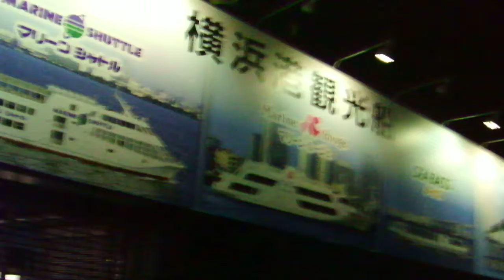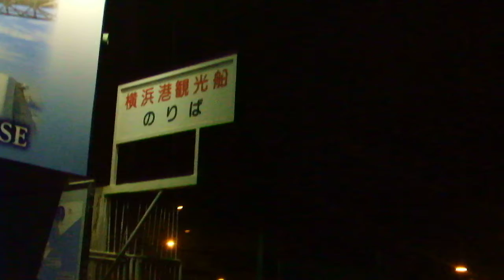DSCF9549山下公園20180228夜 を歩いてみた